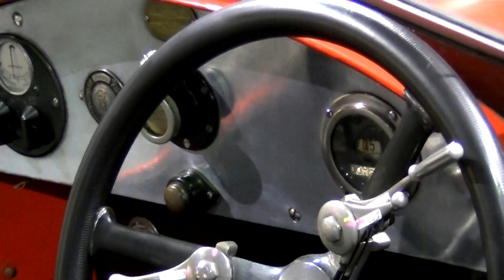TOYOTA Automobile Museum Japan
TOYOTA Automobile Museum トヨタ博物館へ行ってきました。